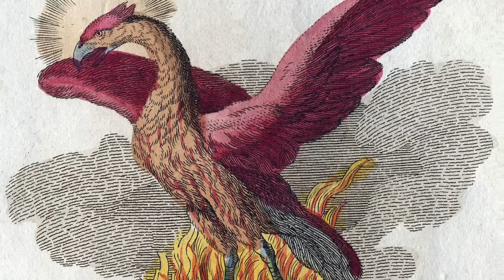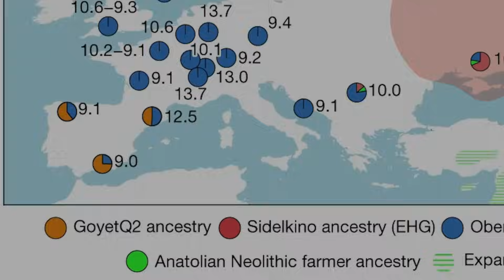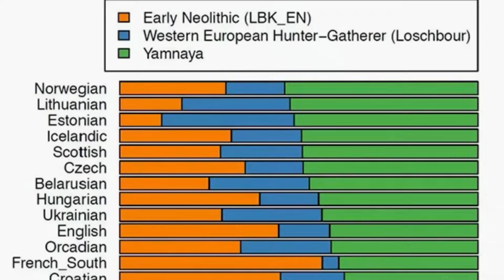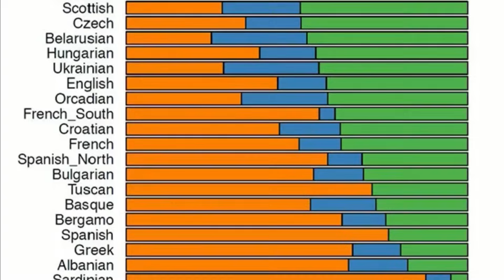Origins of Europe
Covers the ancient Greek mythological origins of Europe as well as the origins of the people that inhabit it. The documentary begins with the mythology of Europa, then proceeds to the ancient Greek ideas about Europe, its boundaries and its people.

Chapters:
00:00 - Opening
01:15 - Chapter 1: The Myth of Europa and Etymology
10:21 - Chapter 2: The Boundaries of Europe
15:03 - Chapter 3: The First Peoples of Europe
24:22 - Chapter 4: European Identity in the Ancient World
30:51 - Chapter 5: Closing Remarks

You can also send me a SUPER STICKER through the button bellow the YouTube video

Ancient Stone - Crypt of Insomnia
Rivendell Sunset - Crypt of Insomnia
Pantheon - Score Wizards
Stones of the Past
Cyberpunk - Scores in Motion
Ancient Gathering - Score Wizards
Folk Ethnic Celtic Flute - Orchestralis
Ambient Quest - Score Wizards
Ambient Soundscape Deepsleep
Soft Harp Medieval
Tuvan Throat Singers - Epic Nature Cinematic
Ancient Knowledge - Score Wizards
Seek the Meditative Flame
Dark Fantasy Ambient
Ancient Ambient Forest - Score Wizards
Dark Ambient Darkness - Marko Maksimovic
Dark Ambient Waters - Marko Maksimovic
Lore and Myth - Crypt of Insomnia
Old Fortress - Blacksmith
Ambient Fantasy Orchestra - Orchestralis